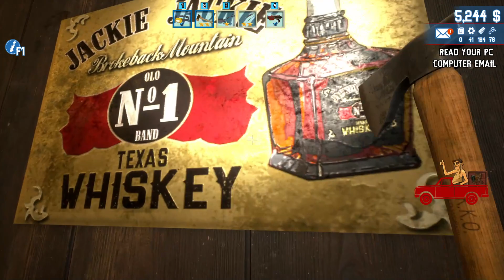Give Me ALL YOUR STORAGE LOCKERS (Bid Wars: Bull Event) - Barn Finders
We're back in Barn Finders for our second Bid Wars event, this time it's called the "Bull Event." We head to a local storage facility to have the change to win five storage lockers. There's a bonus prize of a car to whoever gets the most value out of their lockers. So the plan is to bury everyone else under my bids for the lockers and take home the prize.